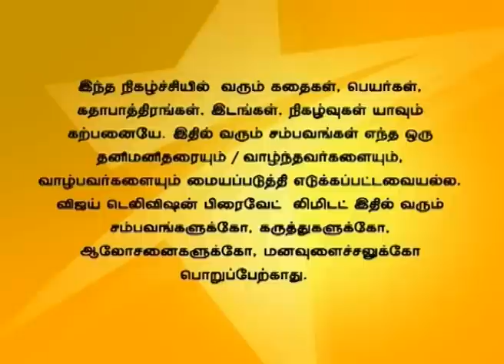Deivam Thandha Veedu 05/20/15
Priya acts to Ravi as though she is concerned for Seetha. Ravi asks Chithra to forgive Ram. Ram tries to apologize to Seetha but Chithra rages at him.
சீதா மீது அக்கறை உள்ளது போல பிரியா ரவியிடம் நடிக்கிறாள். ரவி சித்ராவிடம் ராமை மன்னிப்பு கேட்க கூறுகிறான். ராம் சித்ராவிடம் மன்னிப்பு கேட்க முயற்சிக்கிறான். ஆனால் சித்ரா ராமை கடிந்து கொள்கிறார்.